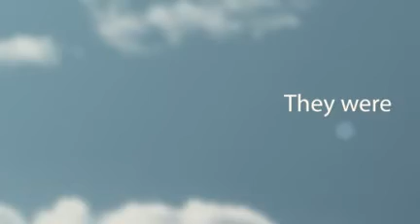They made it Home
Zeus and Apollo made it to their forever home!!